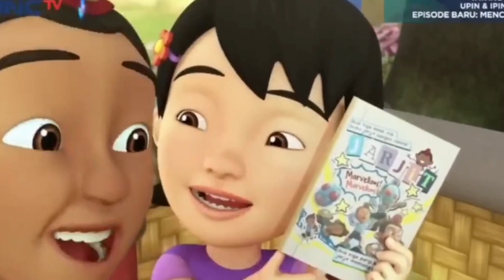UPIN IPIN SUSAH CARI IDOLA, SUSANTI IDOLAKAN JARJIT || TIRU AKSI UPIN IPIN TERBARU